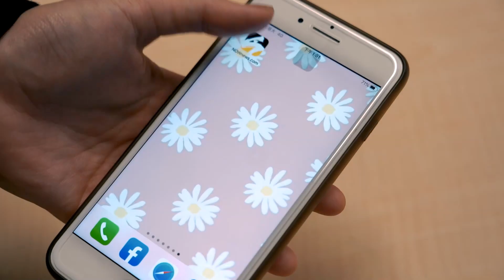地狹人稠卻隨處可見植物！新加坡城市和綠地的微妙平衡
標記